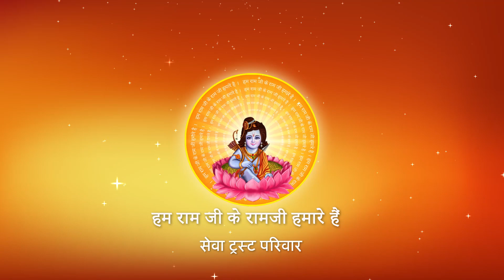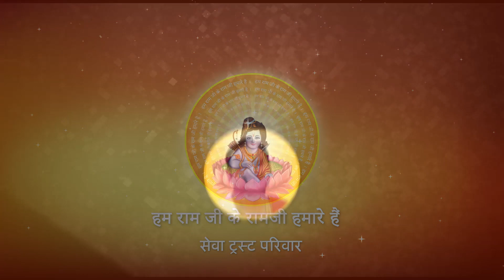जिसे जम्हाई बहुत आती हो उससे दूर क्यों रहना चाहिए ? I Pujya Prembhushanji Maharaj I MAU (U.P.) I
Katha Summary:
जिसे जम्हाई बहुत आती हो उससे दूर क्यों रहना चाहिए ? MAU (U.P.)
Pujyashri’s Ram Katha in   MAU (U.P.)

II*II*II*II*II*II*II*II*II*II*II*II*II*II*II*II*II*II*II*II*II*II*II*II*II*II*II*II*II*II*II*II*II*II*II*II*II*II*II*II*II*II*II*II*II*II